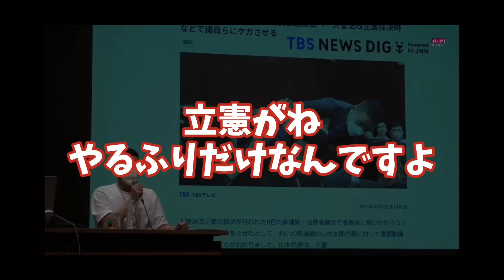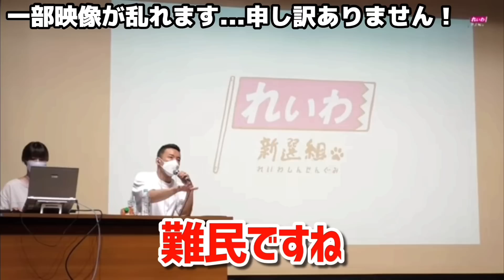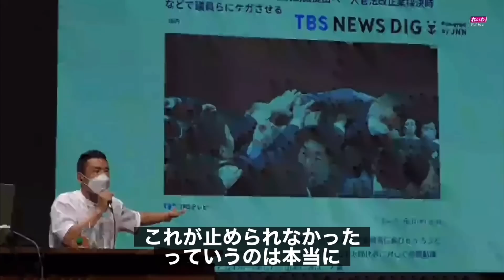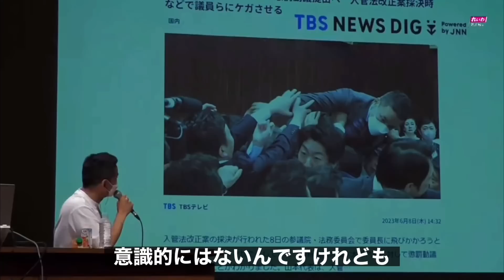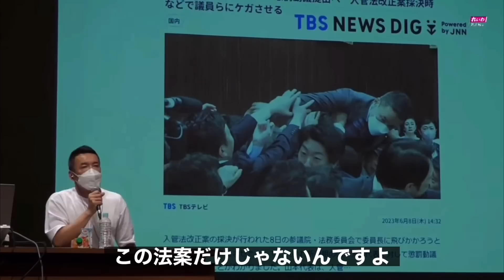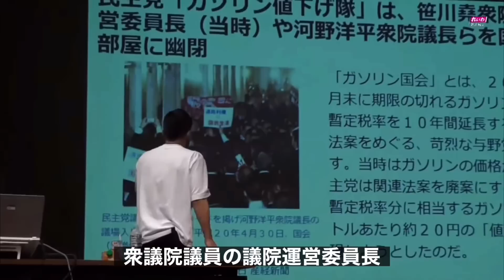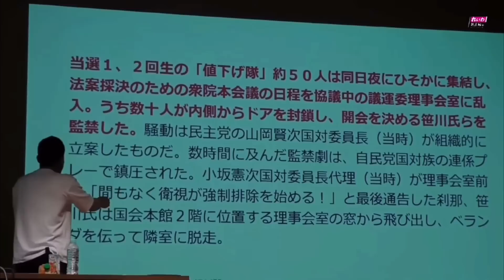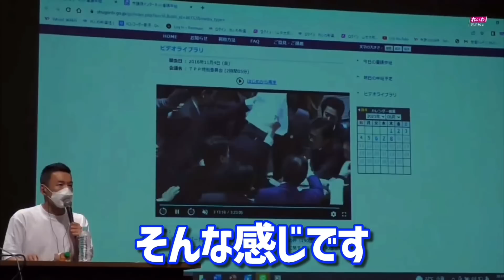【山本太郎】れいわ新選組以外の国会議員全てがただの会社員です。山本太郎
【人気動画】
インボイス制度 建設業・打撃！
1人親方インボイスで沢山潰れる

【人気動画】
財源が無いから消費税必要は
全くの嘘